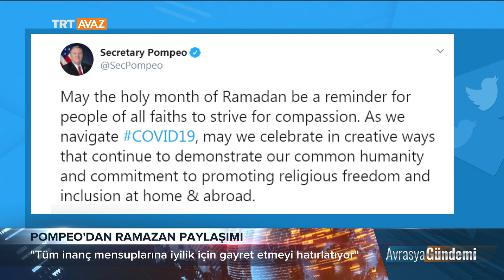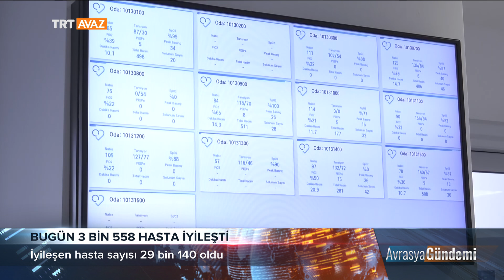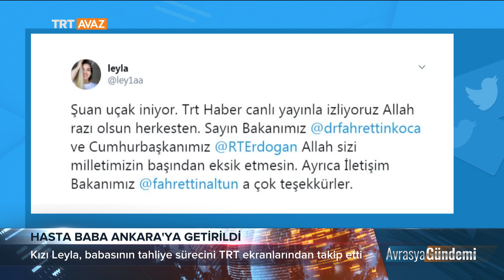Avrasya Gündemi '27 Nisan 2020'